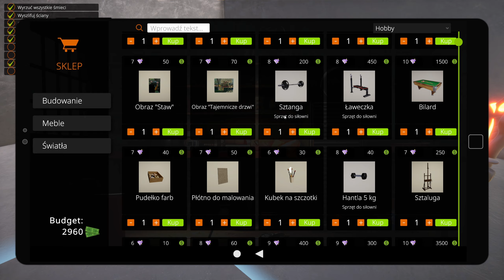A może tak garaż dla graczy - Garage Flipper - Przegląd gry i pierwsze wrażenia PL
Jesteś ambitnym wykonawcą z pasją do warsztatów naprawczych. Zadanie wydaje się proste, ale czy rzeczywiście takie jest? Czy poradzisz sobie z wyburzaniem ścian bez zawalenia się dachu na głowie? Czy możesz dać im ładne, równe malowanie? Początki są zawsze trudne, ale pamiętaj – praktyka czyni mistrza!

INFO
Grę otrzymałem bezpłatnie od wydawcy.
Moje odczucia i opinia z gry są niezależne od tego, czy otrzymam grę, czy ją zakupię.

GRAM NA
CPU: AMD Ryzen 7 5800x3D
GPU: NVIDIA GeForce RTX 4070 Ti Super
RAM: G.SKILL TridentZ 4x16GB 3600MHz CL16
MAINBOARD: Gigabyte X570 Aourus Master

O GRZE
Tytuł: Garage Flipper
Gatunek: Przygodowe, Niezależne, Wyścigowe, Symulacje
Producent: Farmind Studio
Wydawca: Games Incubator, PlayWay S.A.
Seria: Games Incubator, PlayWay S.A.
Data wydania: 9 października 2024